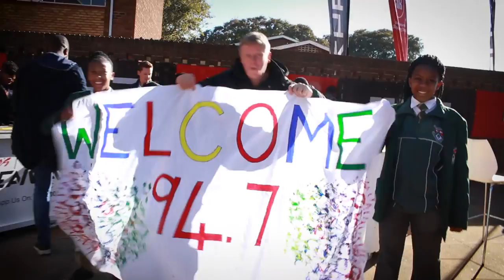947SchoolInvasion at Greenside High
Fun, games, Kaizer Chiefs and Miss Universe. What an epic 947SchoolInvasion with Greenside High School and 947 Breakfast Club